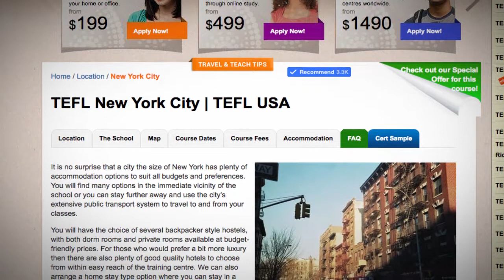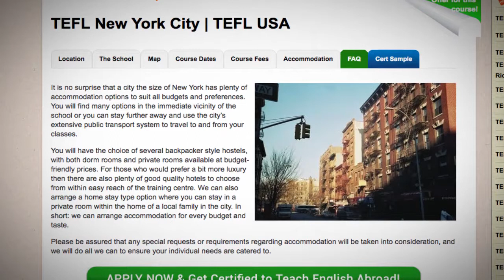TEFL / TESOL School Accommodation in New York City, USA | Teach & Live abroad!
It is no surprise that a city the size of New York has plenty of accommodation options to suit all budgets and preferences. You will find many options in the immediate vicinity of the school or you can stay further away and use the city’s extensive public transport system to travel to and from your classes.

You will have the choice of several backpacker style hostels, with both dorm rooms and private rooms available at budget-friendly prices. For those who would prefer a bit more luxury then there are also plenty of good quality hotels to choose from within easy reach of the training centre. We can also arrange a home stay type option where you can stay in a private room within the home of a local family in the city. In short: we can arrange accommodation for every budget and taste.

Please be assured that any special requests or requirements regarding accommodation will be taken into consideration, and we will do all we can to ensure your individual needs are catered to.

Find out more about taking a TEFL course in New York City